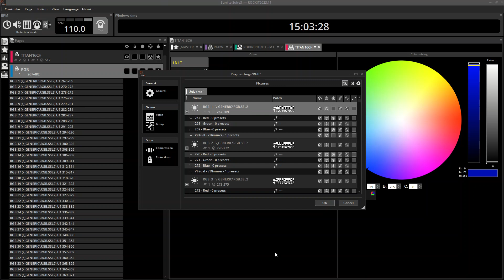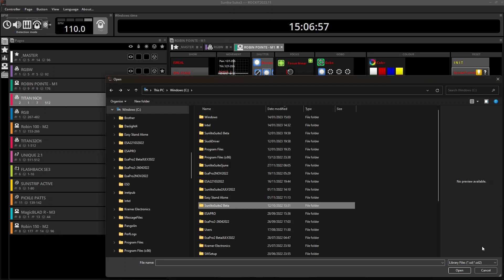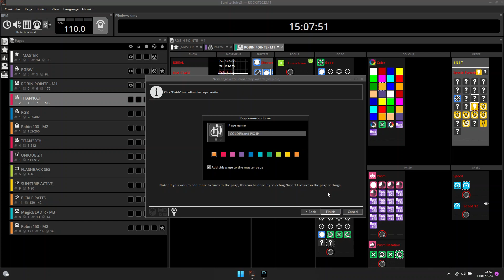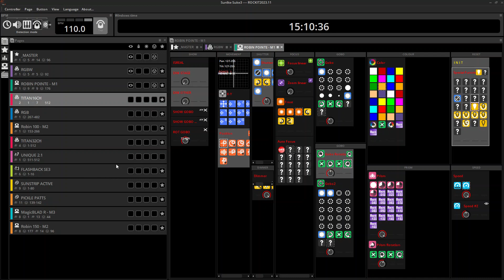Sunlite Suite 3 - Slow Patching and writing files